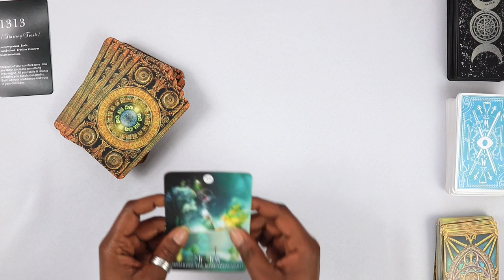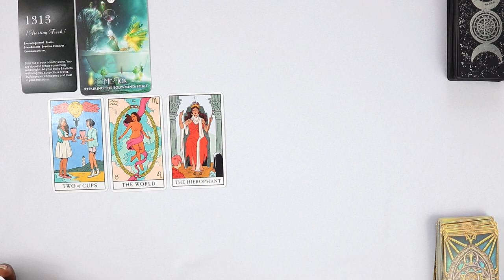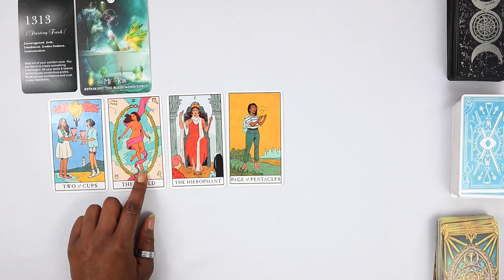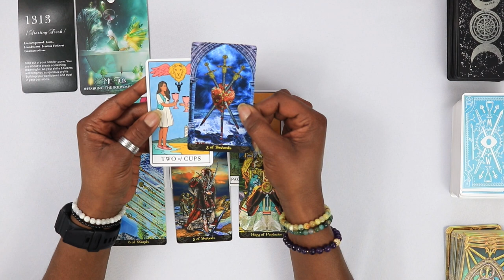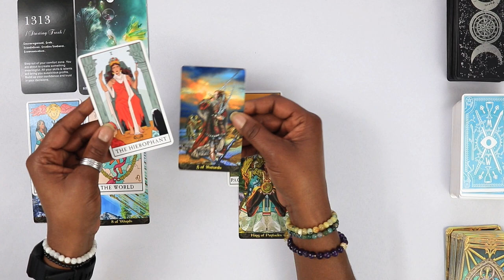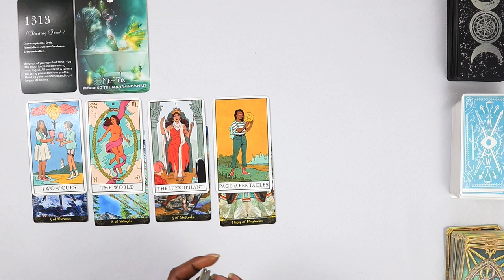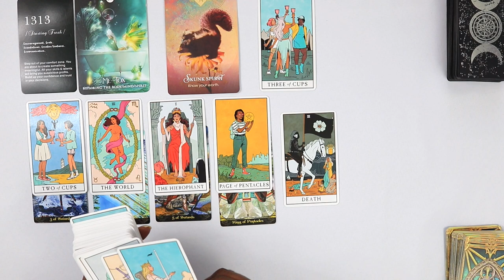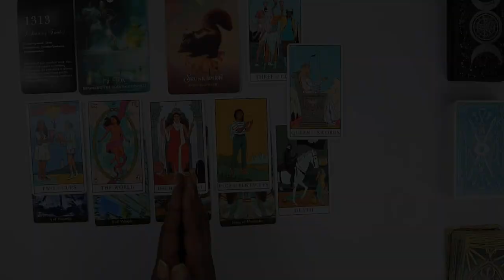LEO Weekly Tarot ♌️ | STEP OUT OF YOUR COMFORT ZONE